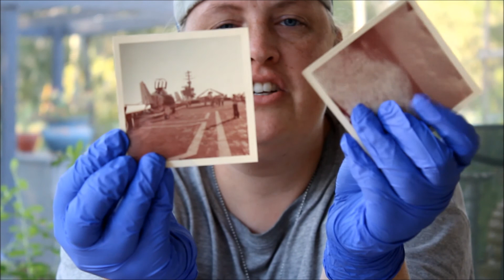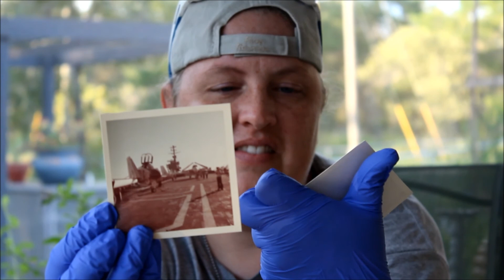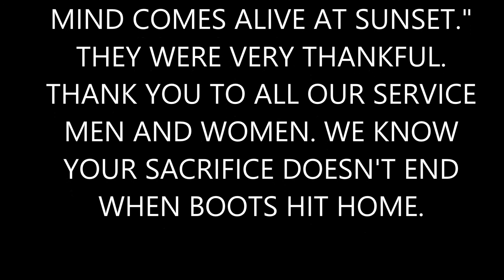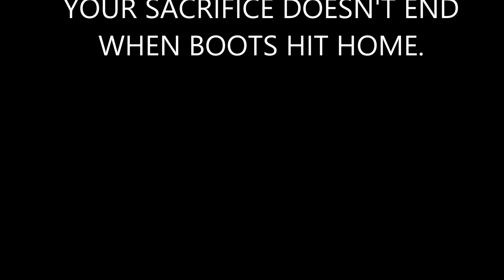RANDONAUTICA HOSPITAL BAG BELONGINGS FOUND. MONEY, MEDICINE AND MEMORIES. UPDATE ON ITS CONTENTS.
RANDONAUTICA HOSPITAL BAG BELONGINGS FOUND, MONEY MEDICINE AND MEMORIES. UPDATE ON IT'S CONTENTS.
If you'd like to buy the same sweet gear I use every single adventure from my Amazon store below, please be advised I do receive a small paranormal percentage for sending you there.
WHAT'S IN MY BAG?